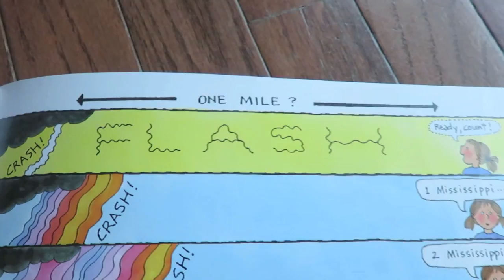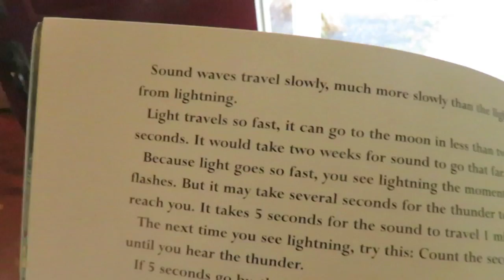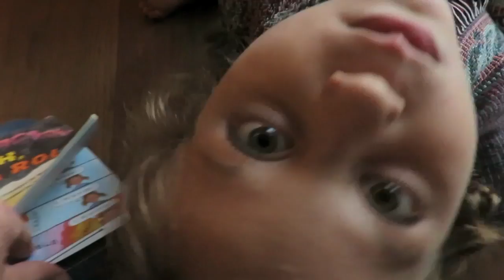Mill Circle WOW Card at Gymnastics! | Crazy8Family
Sophia was so excited to show off her Mill Circle to her coaches and class and come home with a WOW card!

64 E Uwchlan Ave #423